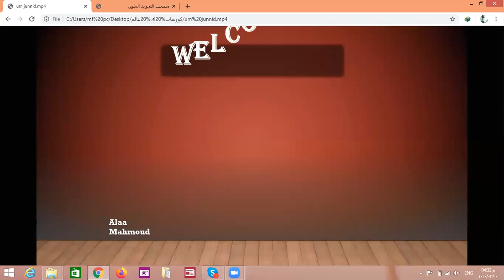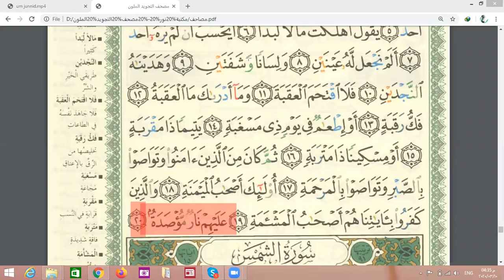Eaalim Um Junnid Al-Balad